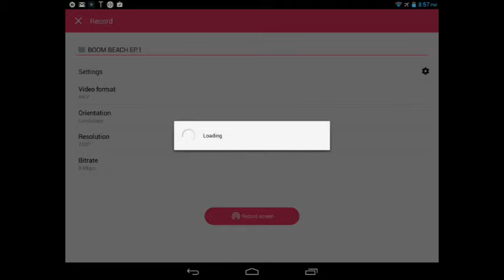Boom beach ep. 1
I waste my diamonds for enjoyment